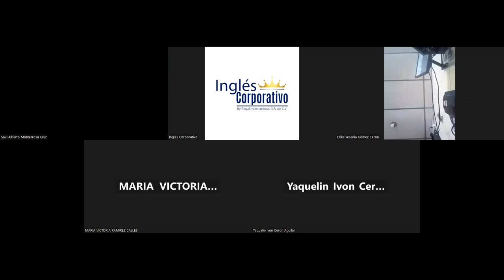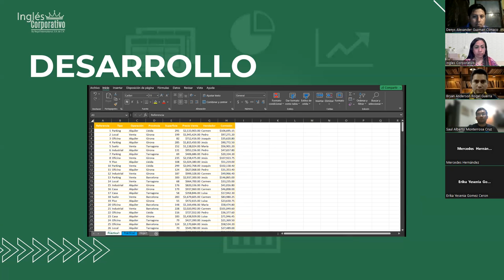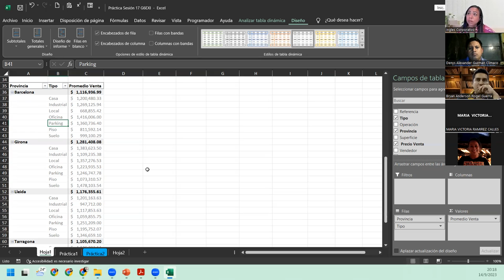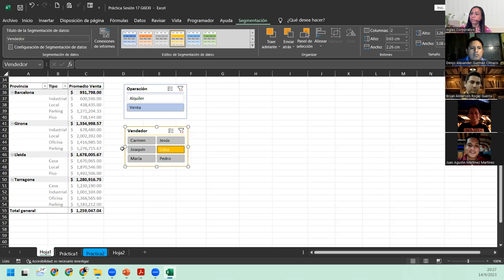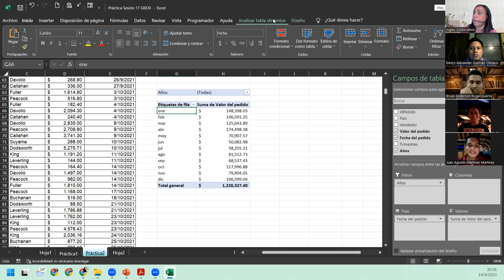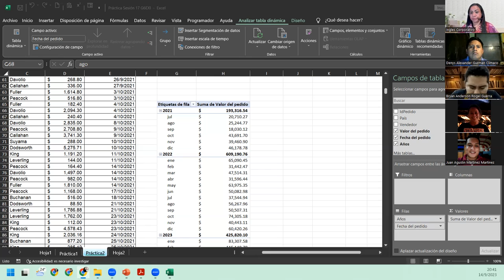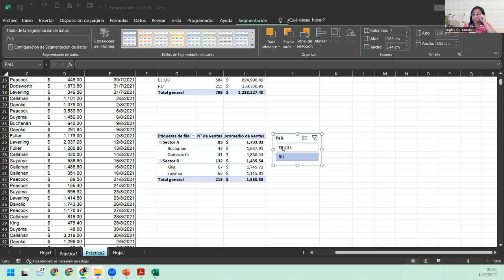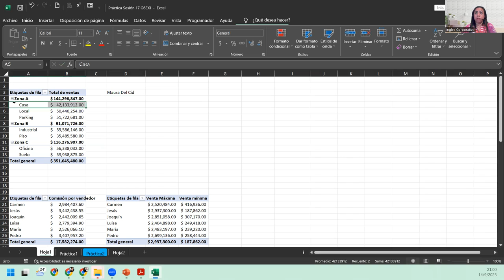Sesión18-14-09-23-IC29811-0012-2023-DelCid-Personalizar tablas dinámicas